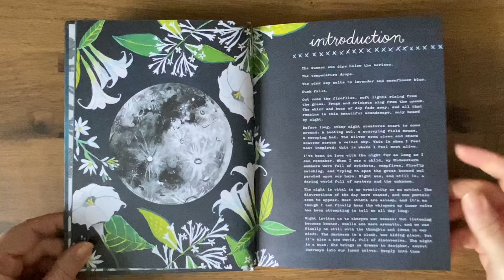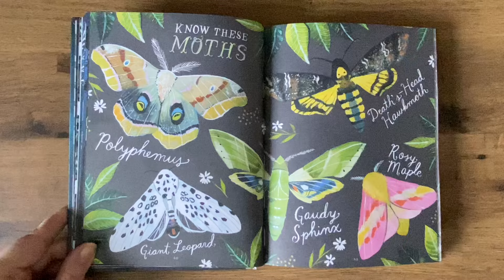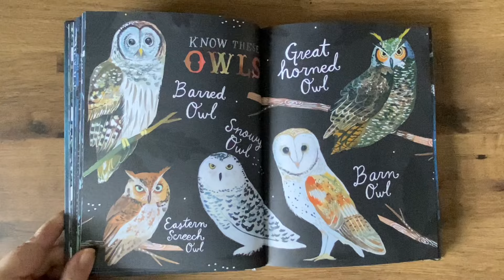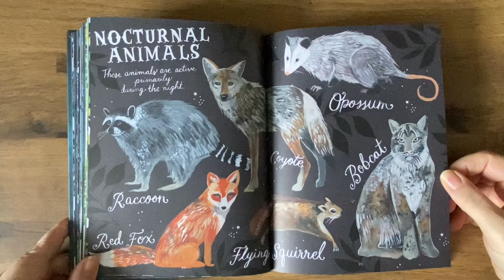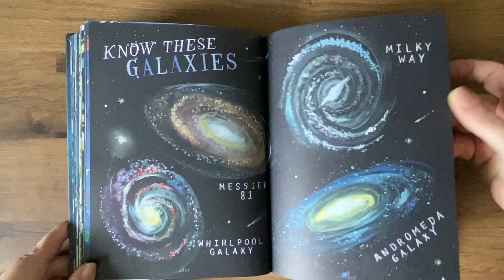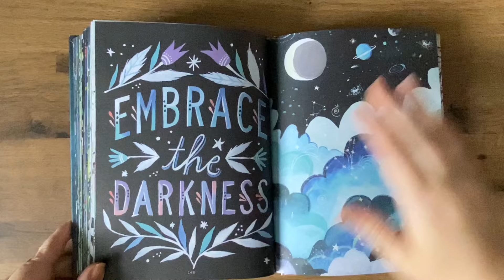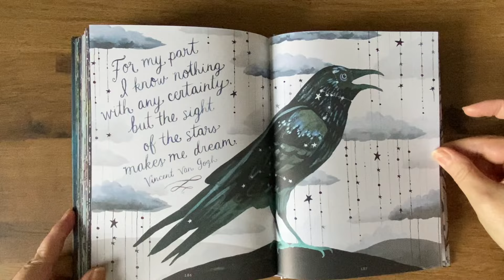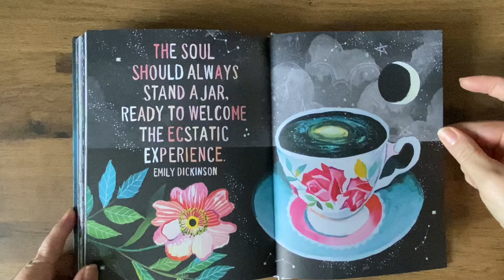HOW TO BE A MOON FLOWER- KATIE DAISY - FULL FLIP THROUGH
A flip through of Katie Daisy’s How To Be A Moonflower, A beautifully illustrated book.